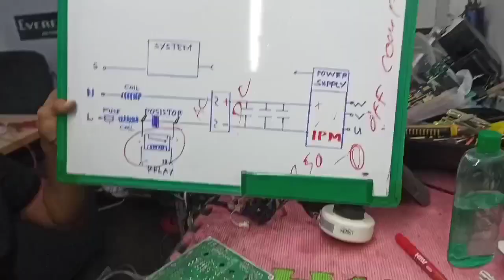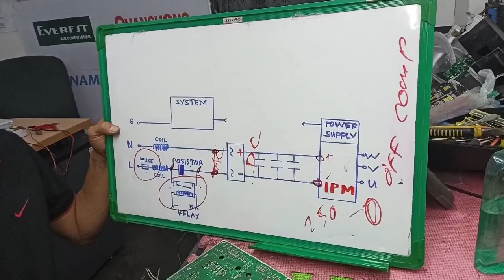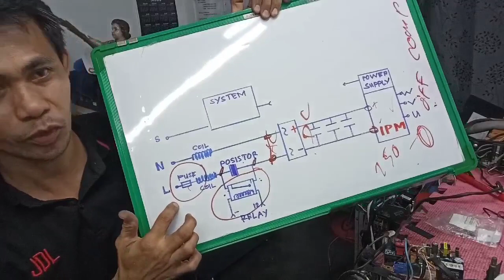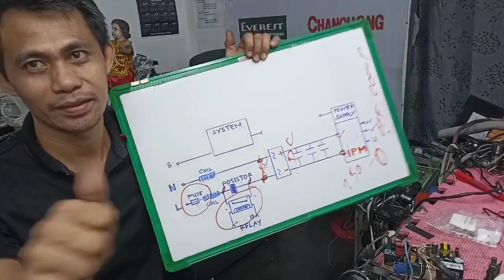Samsung no power outdoor unit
Samsung no power